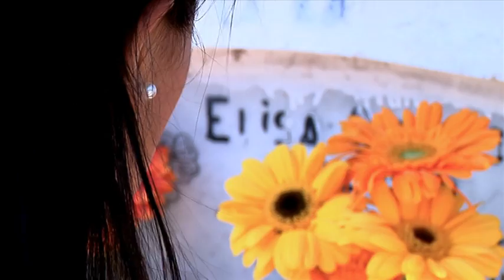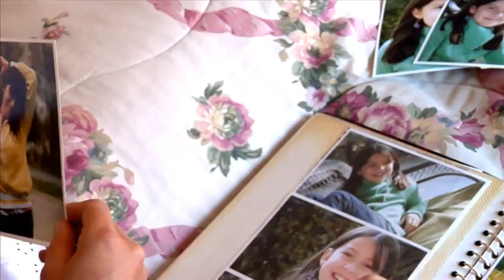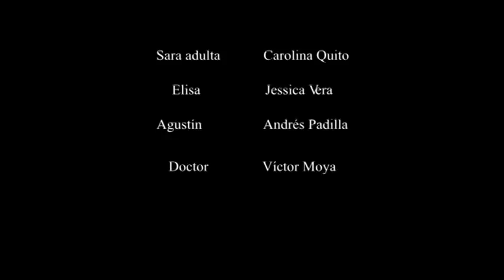"Elisa" un corto de Francisca Moya ( Inst. Profesional Santo Tomás)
Historia de amor filial entre madre e hija, nos muestra el compromiso incondicional de una hija con su madre  aquejada de una enfermedad incurable.